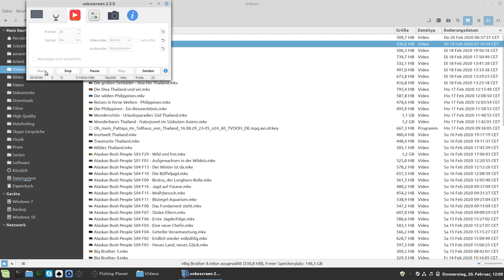Fishing Planet - Saint Croix Lake - Hechte Ecke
Ein wilder Ritt mit dem Kajak.